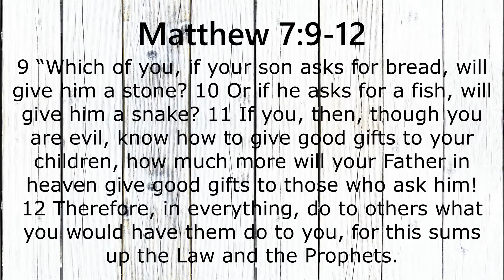Wilmore Free Methodist Church Morning Worship, June 14, 2020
Worship with Wilmore Free Methodist Church, continuing our series, "Not Business As Usual" by taking a look at the Golden Rule and what it means for us today.  Matthew 7:9-12.